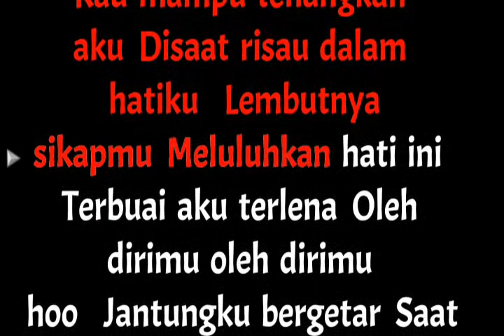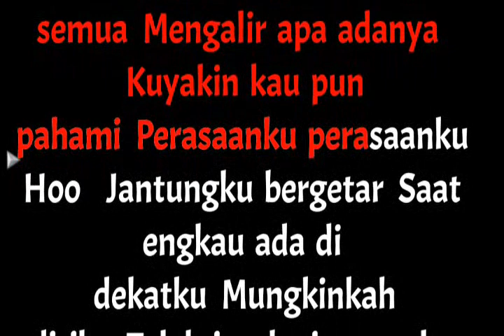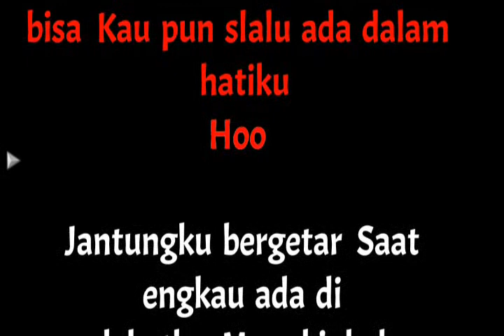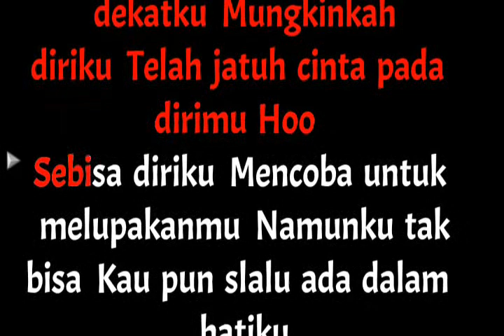Kehadiranmu Karaoke || Karaoke Kehadiranmu - Vegatoz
Hadirlah dirimu
Berikan suasana baru
Kau mampu tenangkan aku
Disaat risau dalam hatiku

Lembutnya sikapmu
Meluluhkan hati ini
Terbuai aku terlena
Oleh dirimu oleh dirimu wo

Jantung pun bergetar
Saat engkau ada didekatku
Mungkinkah diriku
Telah jatuh cinta pada dirimu wo

Sebisa diriku
Mencoba untuk melupakanmu
Namun ku tak bisa
Kau pun slalu ada dalam hatiku

Dan biarkan semua
Mengalir apa adanya
Ku yakin kau pun pahami
Perasaanku perasaanku wo

Sebisa diriku
Mencoba untuk melupakanmu

Sebisa diriku
Mencoba untuk melupakanmu

Terimakasih Horasssss.